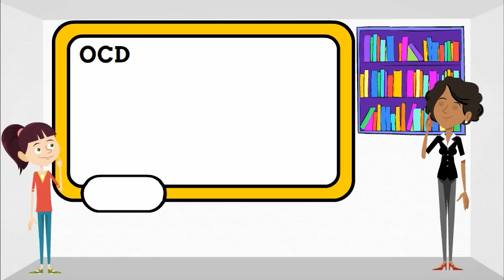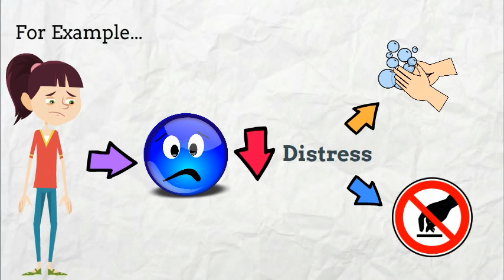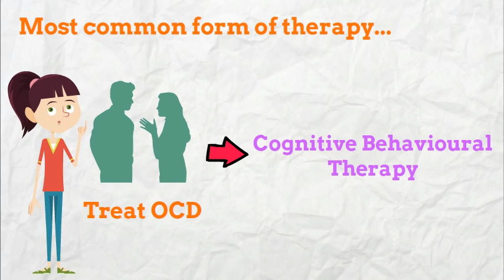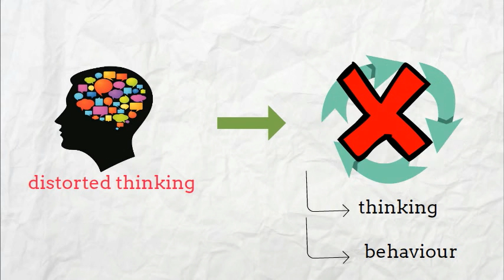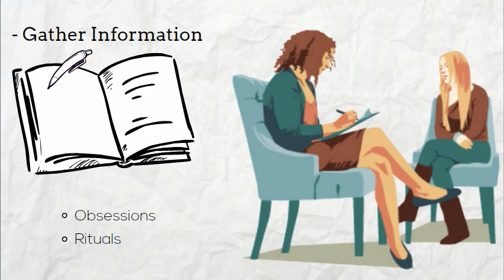Obsessive-compulsive disorder (OCD)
This video discusses obsessive-compulsive disorder (OCD) as well as its prevalence, causes, symptoms and current treatments. Two popular treatments for OCD are explored in detail: selective serotonin reuptake inhibitors (SSRIs) and cognitive behavioural therapy (CBT).

This video was created by McMaster University students Kavena Sivakumar, Alice Nassar, Halla Rahman, Waleed Dhillon and Elise MacLean in collaboration with the McMaster Demystifying Medicine Program.

References:

1. American Psychiatric Association: Diagnostic and Statistical Manual of Mental Disorders (DSM-5). American Psychiatric Publishing Inc.: Arlington, VA. 2013.

2. Karpinski, M., Mattina, G. F., & Steiner, M. (2016). Effect of Gonadal Hormones on Neurotransmitters Implicated in the Pathophysiology of Obsessive-Compulsive Disorder. A Critical Review. Neuroendocrinology.

3. "NIMH » Obsessive-Compulsive Disorder". Nimh.nih.gov. N.p., 2017. Web. 5 Mar. 2017.

4. "CAMH: Treatments For OCD: Medications". CAMH.ca. N.p., 2017. Web. 5 Mar. 2017.

5. "Obsessive Compulsive Disorder (OCD) - Canadian Mental Health Association". Canadian Mental Health Association. N.p., 2017. Web. 6 Mar. 2017.

6. "How Is OCD Treated?". International OCD Foundation. N.p., 2017. Web. 5 Mar. 2017.

7. "CAMH: Treatments For OCD: Cognitive-Behavioural Therapy". CAMH.ca. N.p., 2017. Web. 5 Mar. 2017.